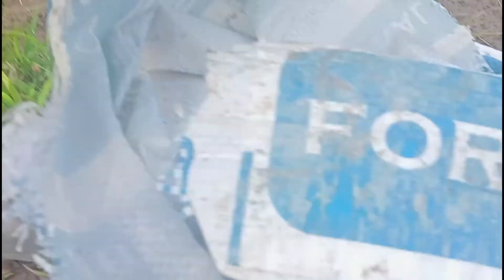Pag Aabono sa Palayan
Kap Viewers...Tara! Pasyalan natin at Samahan nyo akong mag Abono sa aking natutuyo Ng Palayan..Grabe Ang Init Ng pAnahon ngyn..
Let's go Kap Viewers..